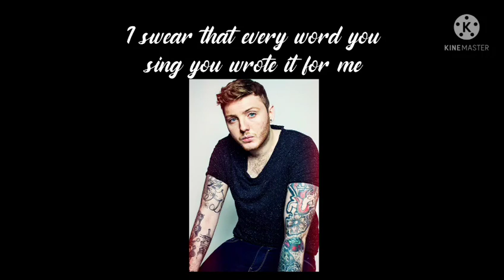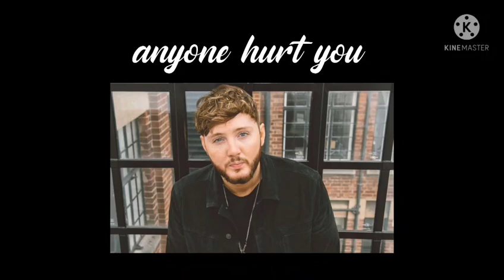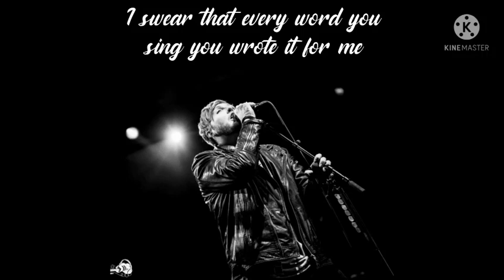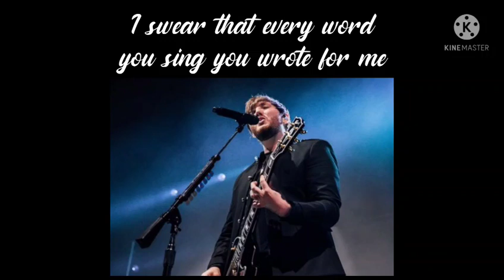James Arthur / can i be him lyric and picture video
this video shows lots of great pictures and plays can i be him lyrics